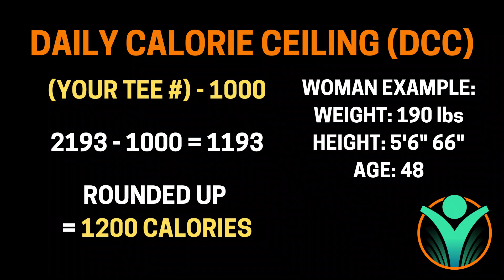Discover The 80/20 Secret To Speeding Up Weight Loss - LOSE 12 LBS IN 12 WEEKS PROGRAM [VIDEO 03]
💫 Here's a sneak peak into our NEW program "LOSE 12 LBS IN 6 WEEKS"!

On this video, you will Discover The 80/20 Secret To Speeding Up Weight Loss!  Apply it asap and start seeing results this week!

00:00 - Let's Go!
01:16 - 80/20 Rule For Overall Weight Loss
03:06 - 80/20 Rule For EXPONENTIAL Fat Burning & Weight Loss
05:23 - Secret Tip For Burning Body Fat
07:57 - Your Body Will Start Using MORE Body Fat At THIS POINT!
10:20 - Reference Page 37 In My Book "A No B.S. Guide To Losing Weight & Feeling Great At Any Age" For More Info On This!

My New Book " A No B.S. Guide To Losing Weight & Feeling Great At Any Age" Is Included In This Program.  If you're not already a part of the program, you can get a copy of the book on Amazon or a digital copy here:

I'm SO excited, we're officially starting the "LOSE 12 LBS IN 6 WEEKS" Program on Monday, September 30th, 2024! 🚀

Act NOW while spots are still available, because this is going fast and it will be LIFE-CHANGING for those who are a part of it!!

Cheers!
Tony

ONE OF THE MOST IMPORTANT 80/20 RULES For LOSING WEIGHT & BURNING BODY FAT!